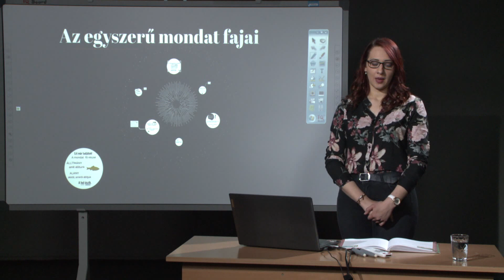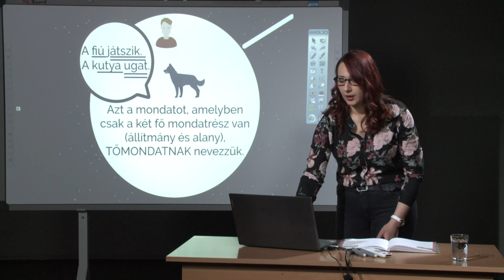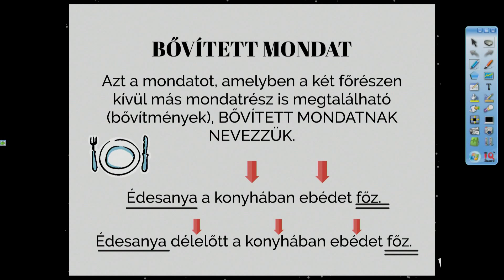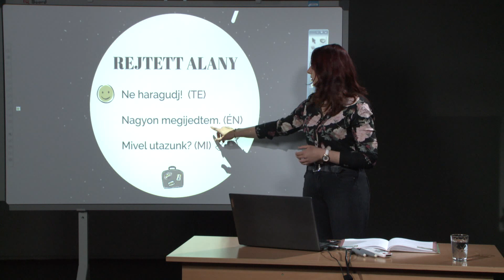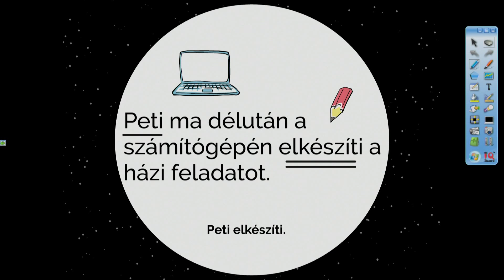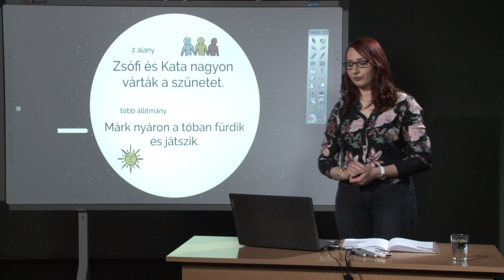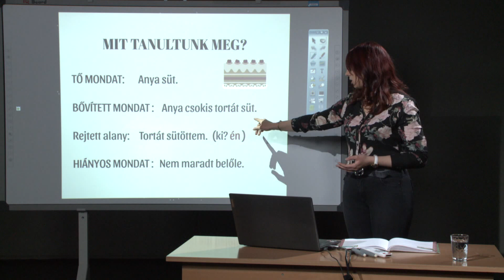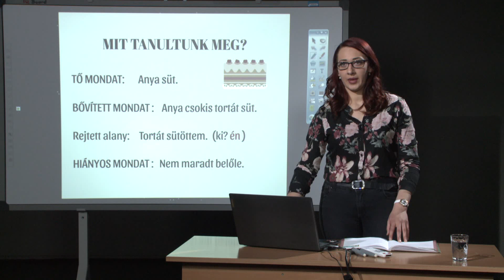Az egyszerű mondat fajtái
Magyar nyelv, 4. osztály, általános iskola
Tanító: Drenkovity Viktória